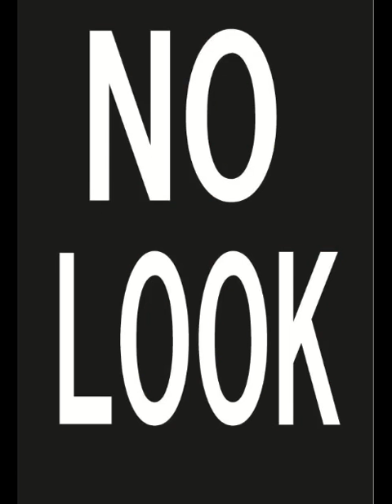The Slow/No Look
Rock ・ロック・パンク・ニューウェーブ